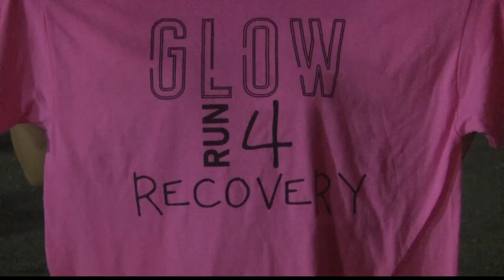Glow Event for Fun in Recovery in Wheeling